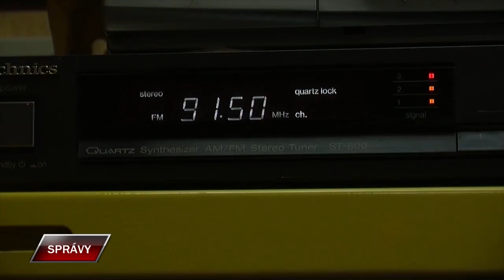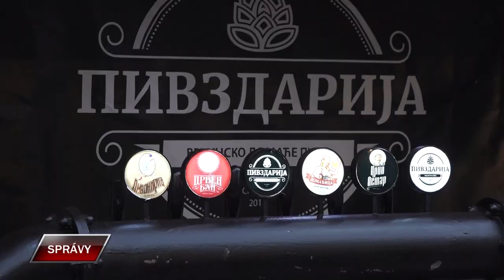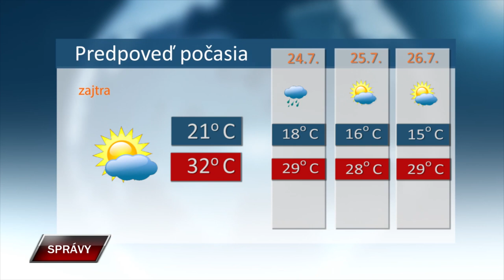Spravy 22 7 2024